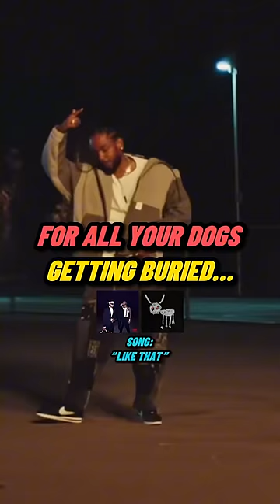The Whole Music Industry is DISSING Drake…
With Future & Metro Boomin dropping 2 albums in the last 3 weeks, we’ve come to see close to a dozen artists pile up to diss Drake…

What are your thoughts on this? Feels like it’s really everyone vs. Drake right now